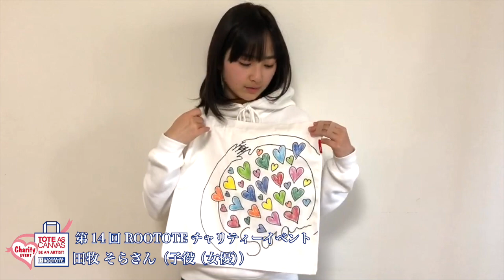第14回 ROOTOTEチャリティーイベント 田牧 そらさん（子役 （女優））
作品をご提供下さいました田牧 そらさん（子役 （女優））からコメントが届きました。

 第14回 ROOTOTEチャリティーイベント
～トートバッグで、みんなに笑顔を～

ROOTOTEのアートを楽しむための無地のトートバッグ「トート・アズ・キャンバス」に、主旨に賛同いただいた各界の著名人がアートワークを施した全46作品を7月1日（水）より「ヤフオク!」にてチャリティーネットオークションを実施いたします。チャリティーネットオークションの売上金は公益社団法人セーブ・ザ・チルドレン・ジャパンの新型コロナウイルス感染症緊急支援に寄付し、子どもたちへの支援に役立てられます。

チャリティーオークション
2020年7月1日（水）～7月7 日（火）
ヤフオク!

参加著名人作品をいち早く公開中
公式ページ